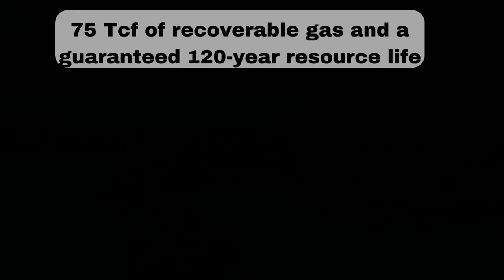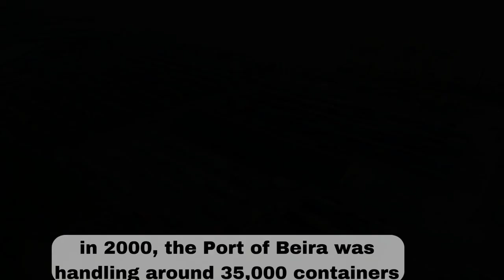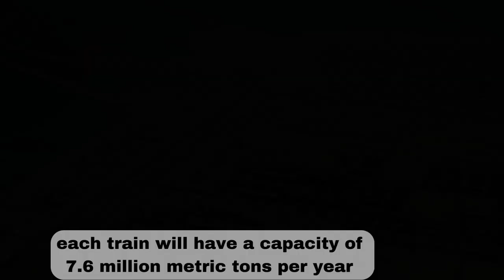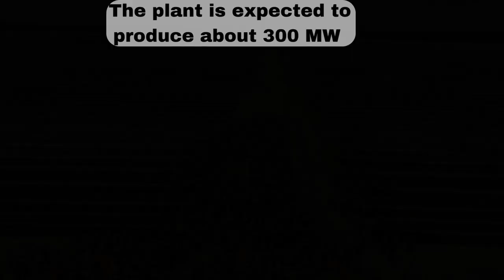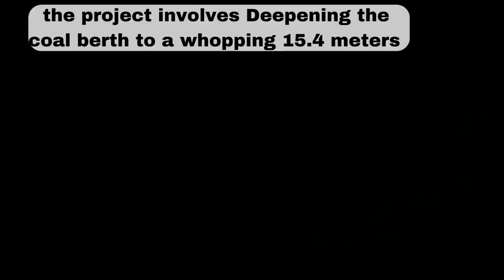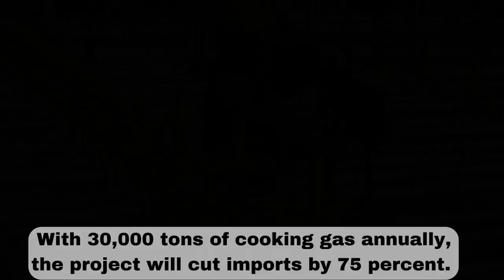Top 10 Most Ambitious Mega Projects Propelling Mozambique into a Developed Nation! (2023)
Mozambique is gearing up for infrastructural transformation through several ongoing mega projects which mark the journey for Mozambique's journey to becoming a fully-fledged developed country.
From LNG to transportation transformations, and from infrastructural wonders to sustainable energy ambitions – it's all here, waiting for you to discover.

00:00 Intro
00:44 7. Mozambique LNG Project
01:51 6. Pemba Economic Zone
03:06 5. Beira Port Expansion
04:07 4. Rovuma LNG Project
05:06 3. Tete Solar Power Project
05:55 2. Matola Coal Terminal Expansion
07:02 1. Inhambane Oil Refinery
07: 58 Outro

SUPPORT:
-- Going somewhere? Send or Transfer money to or from anywhere in the world using WISE (formerly TransferWise). Get a discount by signing up through the